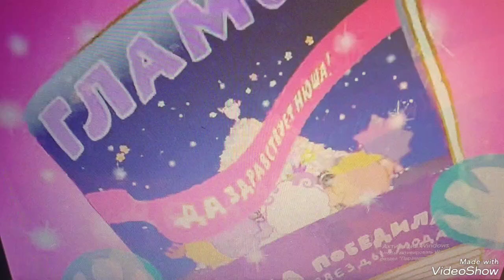Мультивёрс - Императрица/Ирина Аллегрова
Песня - Императрица
Исполнитель - Ирина Аллегрова
Кадры взяты из мультфильмов:
Смешарики (Рики)
Аладдин (Мультсериал)
Король Лев
Кот в Сапогах
Принц Египта
Человек-Паук 1994